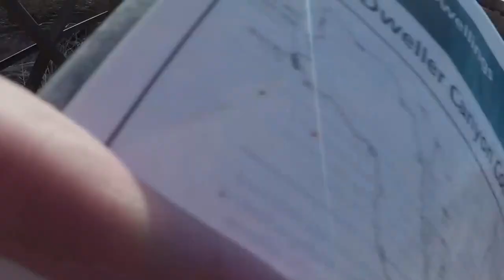Gila Cliff Dwellings Trail: Climbing Into The Past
Follow the same footsteps as the Mogollon People who once lived in the cliff-sides of the Gila National Forest. Hike the 1 mile loop trail to the Gila Cliff Dwellings to explore the history of the Mogollon tribe.

Gila Cliff Dwellings National Monument also offers scenic landscapes, camping, and even hot springs.